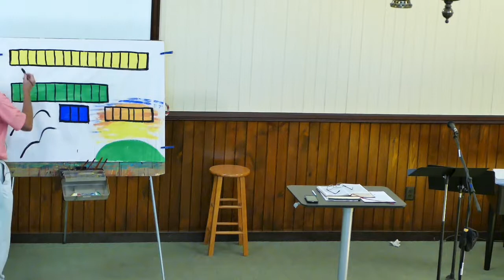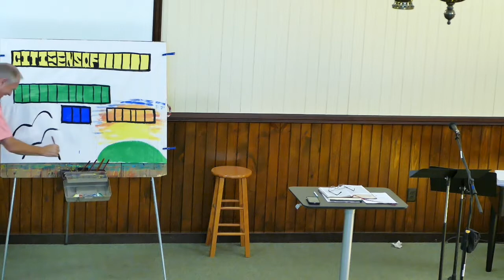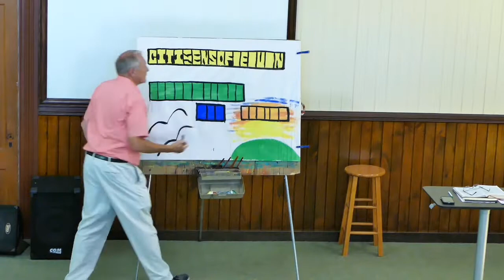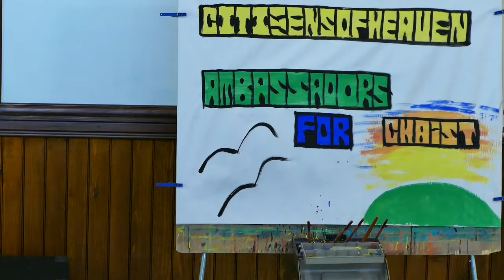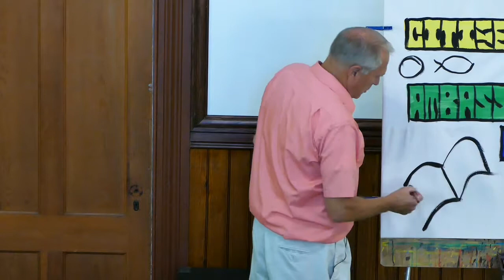08/18/2019 Jeff Owen Sunday Message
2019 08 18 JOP